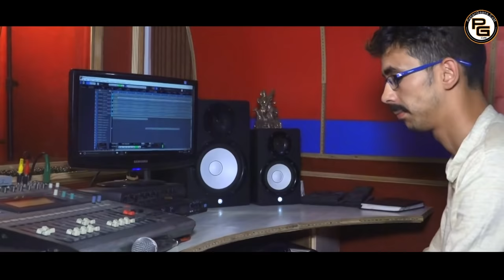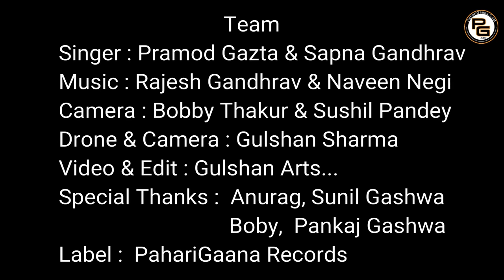Pahari Himachali Video Song Traditional Swag 2019 By Pramod Gazta & Sapna Gandharav | PahariGaana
PahariGaana Records Presenting Latest  Himachali Pahari Song of 2019 by Sapna Gandhrav & Pramod Gazta from his album Traditional Swag  Music by Rajesh Gandhrav & Naveen Negi.

♪ Singer :  Sapna Gandhrav & Pramod Gazta
♪ Album :  Traditional Swag
♪ Camera : Boby Thakur & Sushil Pandey
♪ Special Thanks : Anurag, Sunil Gashwa , Boby, Pankaj Gashwa
♪ Music Label: PahariGaana Records

Gashwa Technologies Pvt. Ltd. provides Website Designing | Web Development Services | Software Development | Search Engine Optimization | | Domain & Web Hosting | Google Adwords | Real Estate Software Solutions | Manufacturing software Solutions | Mobile Application | Social Media Marketing and more Committed to establish and maintain a positive difference to your IT needs, we are IT firm of repute and acknowledgment.
Corp. Off: First Floor, Chauhan Building Post Office Kamla Nagar, Sanjauli, Shimla, Himachal Pradesh 171006

Disclamer:- All the copyrights of the above song are with PahariGaana Records.

Contact PahariGaana Records Team
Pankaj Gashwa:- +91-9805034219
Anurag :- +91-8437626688